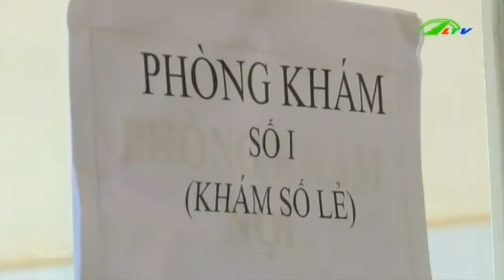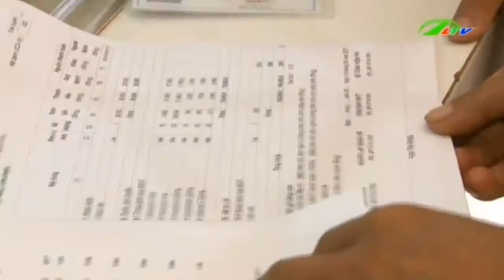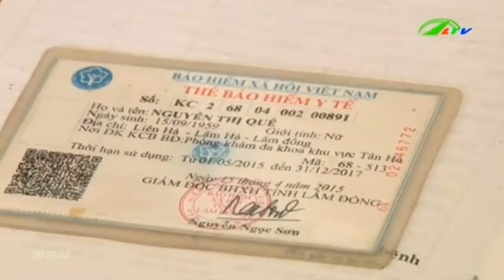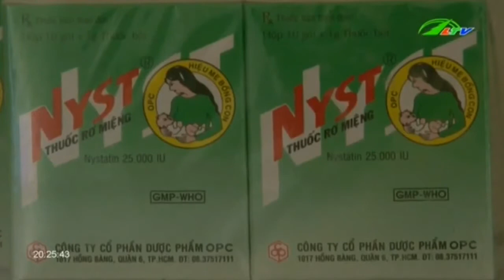Trạm y tế cơ sở Lâm Hà Còn nhiều bất cập | Xã Hội Lâm Đồng TV